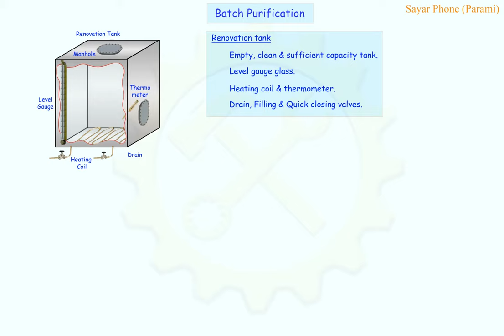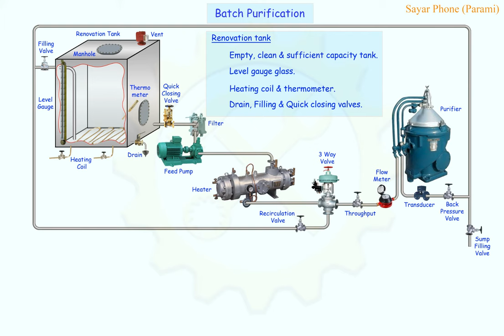#5 Batch Purification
Operation of Batch Purification.